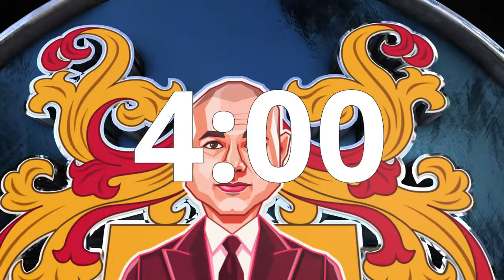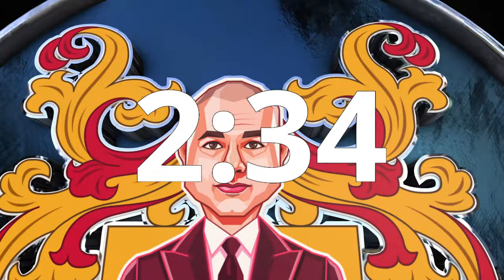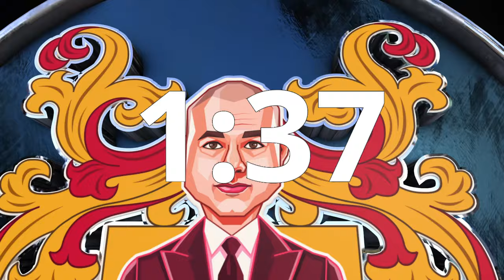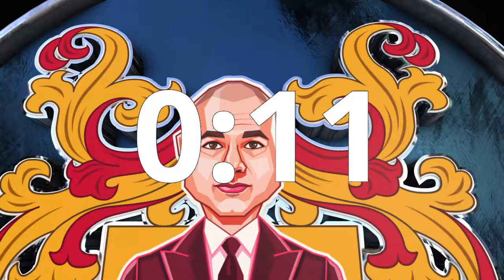Semi-Representational Romantic Realism. The Art of Devin Lockett.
Devin Lockett discusses his unique painting language, Semi-Representational Romantic Realism.

See more quality videos like this on on Devin Lockett websites:

Director, Actor, Artist, Webmaster, Search Engine Optimization Strategist, Model, Consultant, Fashionista, Photographer, Healthcare Technology Management Specialist.

Search Engine Optimization, Web Video Production, Website Design, Social Media Marketing, Google Plus Authorship, YouTube Channel Marketing, Ecommerce Management, Conversion Rate Maximization, Conversion Rate Optimization, Pay Per Click Management, Website Monetization, Email Marketing, Website Spokesmodels, Reputation Management, Data Mining.

Film, Video and Internet production services.

Lockett Pictures is the cinematic distribution company of director Devin Lockett.

The Tunnel is an international crime drama created by director Devin Lockett.

BiomedRx Inc.
BiomedRx Healthcare Technology Solutions Inc. is a biotech firm that focuses on improving the quality of healthcare on a global scale. We accomplish this by providing cutting-edge healthcare technology solutions to healthcare providers and medical device manufacturers. We specialize in medical equipment engineering services and healthcare information technology.

An international consortium of independent service organizations that provide maintenance support for biomedical, medical imaging, and scientific laboratory equipment.

Improving the quality of healthcare around the world, through the introduction of innovative healthcare technology solutions.

The BiomedRx Exchange is a clearinghouse for new and pre-owned medical equipment, technology products and medical consumable supplies.

BiomedRx Fitness provides products and services to promote a healthy lifestyle. Our services include personal training and consultation in body sculpting, resistance training, yoga, and Pilates, life coaching and neurofeedback training for peak mental performance.

The BiomedRx Health Center is a state of the art healthcare facility that focuses on a holistic approach to health. Our philosophy emphasizes a taking proactive approach to wellness, as opposed to the reactive approach, of the management of illness.

BiomedRx Information Technology provides computer, networking and cyber security services with an emphasis on healthcare information technology.

The BiomedRx Institute provides education and training in the disciplines of healthcare technology management and health information technology.

BiomedRx Pharmaceuticals provides natural pharmaceutical products, information and networking for the compassionate care community.

Biomedrx Productions is a full service film, video, internet and new media production company, located in Beverly Hills, California.

BiomedRx Sport is your online resource for the competition and executive level athlete alike. We provide professional quality sporting gear, videos, books and supplements to help our members and clients accomplish their fitness and performance goals.